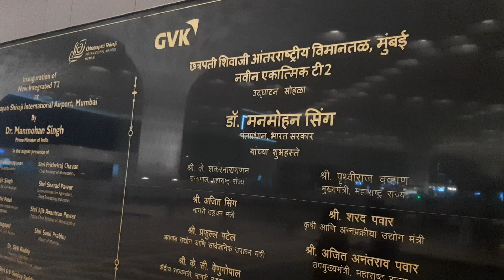मुंबई एअरपोर्ट | MUMBAI AIRPORT || एक झलक जो भाई पहली बार मुंबई आये |SuccessGate Film Academy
Hi

Welcome to MUMBAI

welcome to SuccessGate Film Academy

ACTING CLASSES 》Join us for Success...